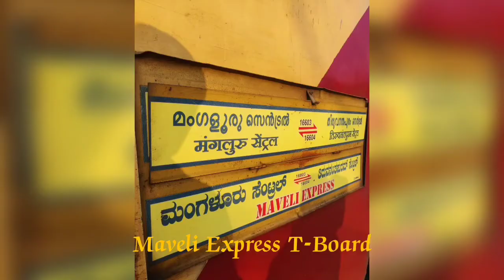Train Journey | Trivandrum To Mangalore By 16604 Trivandrum- Mangalore Central Maveli Express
16604/Maveli Express (PT)
मावेली एक्सप्रेस
Max Permissible Speed: 110 km/hr between SRR/Shoranur Junction and MAQ/Mangaluru Central (Mangalore)
Departs @ 19:25
Thiruvananthapuram Central (Trivandrum)TVC
Platform# 2
SunMonTueWedThuFriSat
MAQ/Mangaluru Ctrl
SunMonTueWedThuFriSat
Type: Mail/Express
Rake Zone: SR/Southern
Pantry/Catering
✕ Pantry Car
✓ On-board Catering
✓ E-Catering
ICF Rake
Rake/Coach Position
  0  L  1SLR  2 UR  3 UR  4S11  5S10  6 S9  7 S8  8 S7  9 S6
 18 B1 17 B2 16 B3 15 B4 14 S1 13 S2 12 S3 11 S4 10 S5
 19 A1 20HA1 21 UR 22 UR 23SLR
RSA - Rake Sharing
16603/16604/12602/22637  PM @ MAQ. No of Rakes-4
12602/Mangaluru Central - MGR Chennai Central Mail
16603/Maveli Express
16604/Maveli Express
22637/West Coast SF Express
Loco
TVC - MAQ
RPM/WAP-7
ED/WAP-4
AJJ/WAP-4